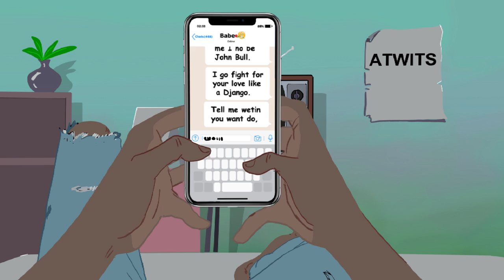Mr Eazi - Supernova (Visualizer)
Ending the first quarter of the year on a high; Mr Eazi became one of only two African artists to perform at one of the music industry’s biggest festivals - Coachella. He now drops his first single of the year, an ode to his love interest titled “Supernova”. The track is produced by Dre Skull & E Kelly and sees Eazi explain he can do no wrong
but be the man of his woman’s dreams whilst also clothing her in the latest fashions from FashionNova.

Lyrics:

Supernova I go buy you things from FashionNova
I no go do you Jangolova, I go bless you with my Godzilla

Baby me I no be John Bull, I go fight for your love like a Django (yeah)
Tell me wetin you want do, I go do anything wey you want do (Ye)
Baby me I no go, go funny ‘cause the love wey you give me, girl e over me
Oh! baby girl you got to trust in me, if you give me make I chop, I telly nobody

Make I be your Supernova I go buy you things from FashionNova (Ye)
I no go do you Jangolova, I go bless you with my Godzilla (Ah)

Make I be your Supernova I go buy you things from FashionNova

Love it when you bend down bend down pause, all the girl thema give you, big applause
Girl you no be Shitor you be sauce, all my family must like you by force

Baby me I no go, go funny because the love wey you give me girl e over me
Oh baby girl you got to trust in me, if you give me make I chop, I telly nobody (Ye)